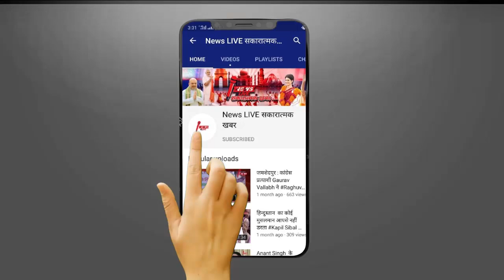Azam Khan के परिवार को पड़ गए 10 हजार रुपये के लाले ? हर्जाना जमा करने के लिए अदालत से मांगना पड़ा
Azam Khan के परिवार को पड़ गए 10 हजार रुपये के लाले ? हर्जाना जमा करने के लिए अदालत से मांगना पड़ा समय

LIVE provides the national news of utmost social and political significance, conducted with ground reporting on the grassroots level from different regions across the country. News, videos and analyses on issues, topics and incidents that are generally left with little coverage in mainstream media, find the perfect platform on our channel